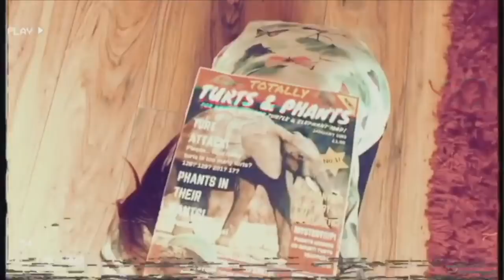THE BIGGEST MISTAKE I EVER MADE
In this long chat, Biffo answers as many viewer questions as he can - about how he came to write for kids TV, the mistakes he's made with the Digitiser channel, his plans for the future... and for the first time, publicly, he addresses where he felt it went wrong with Digitiser The Show...